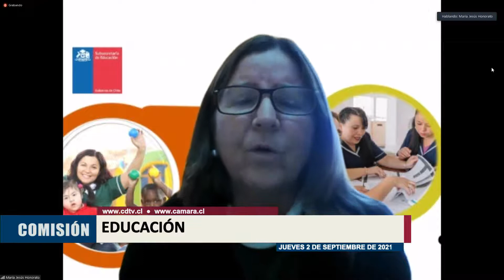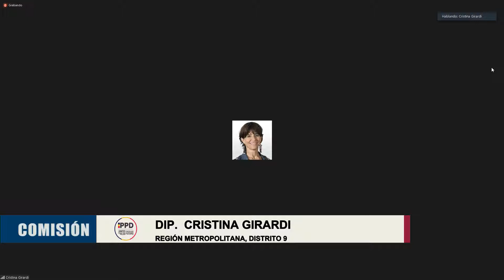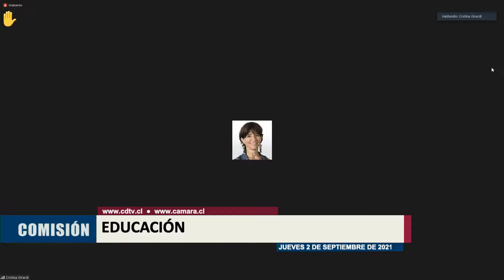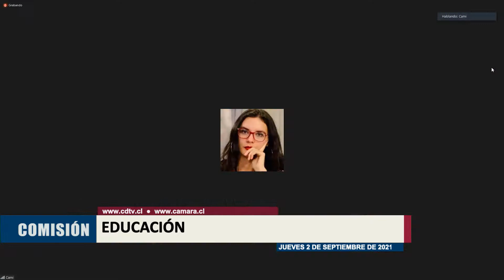Comisión de Educación / 2 septiembre 2021